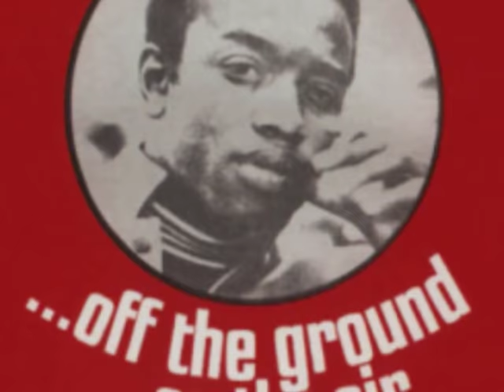Fly Me To The Moon- Bobby Womack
Bobby Womack